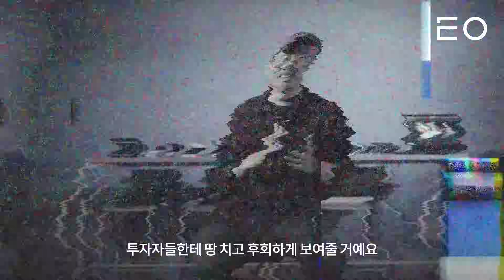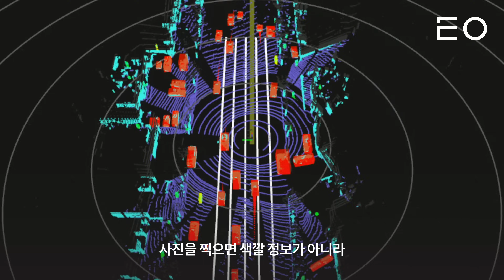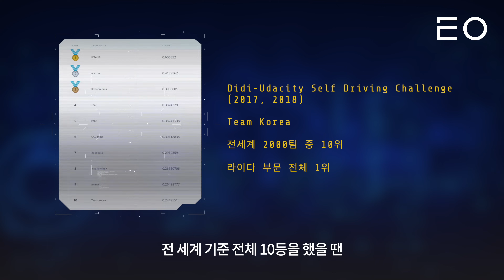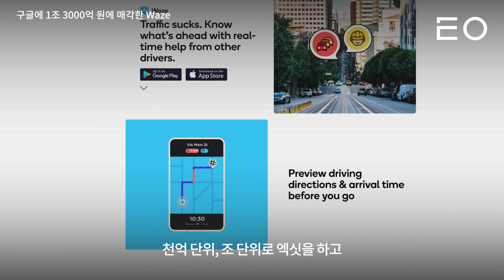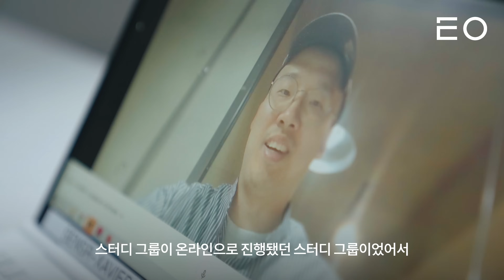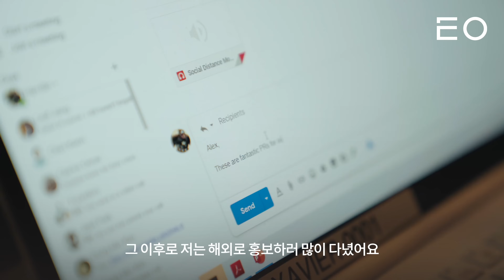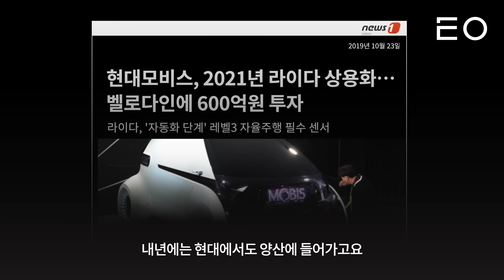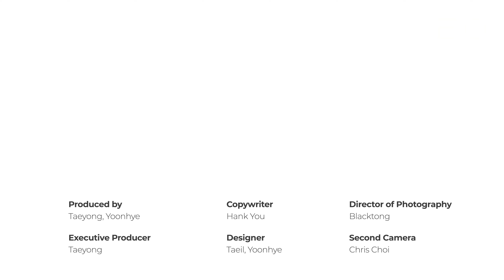6억 연봉을 포기하고 만든 BMW가 쓰는 자율주행 기술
교대 곱창골목에 있는 세계적인 라이다 기술 회사 서울로보틱스를 소개합니다.

BMW가 채택한 자율주행 기술이고 이어 수많은 회사들로부터 러브콜을 받으며 투자유치를 해나가고 있지만 잘 알려지지 않은 한국 기업이죠.

자율주행 시대를 열 핵심 기술을 꼽으라면 5G, 카메라, 레이다, 라이다, 인공지능을 꼽는데요, 얼마 전 테슬라의 CEO 일론 머스크가 라이다 없이 카메라와 레이더만으로 완전 자율주행이 가능하다고 했습니다.

일론 머스크가 왜 그런 말을 했을까에 대한 의견이 분분한데요, 라이다는 정확하지만 가격이 비싸고 인공지능이 지금보다 훨씬 똑똑해지면 라이다의 영역도 대체할 수 있지 않을까?하는 게 일론 머스크의 주장을 찬성하는 측 입장입니다.

서울로보틱스는 일론 머스크의 주장은 틀렸고 결국 라이다 센서 값이 싸지면 라이다 소프트웨어 기술에 대한 수요가 폭증할 것이라는 가설을 믿고 달려온 회사입니다. 최근 많은 차량 브랜드들이 라이다 센서 가격이 저렴해짐에 따라 라이다 센서를 차량에 달기 시작하며 서울로보틱스의 가설이 검증되고 있는데요, 이로 인해 많은 라이다 소프트웨어 엔지니어들이 서울로보틱스에 입사하고자 문을 두드리고 있습니다.

글로벌 인재들이 모여서 영어로 일하는 한국의 기술 스타트업에서 일해보고 싶다면, 지금 채용 중이니 도전해보세요!

*이 콘텐츠는 서울로보틱스의 브랜드 이미지 제고와 채용 광고를 목적으로 제작지원금을 받아 제작되었습니다.

[주제별로 보기]
00:00 인트로
01:03 라이다에 대해서
02:00 창업을 하게된 계기
03:40 창업 초기의 과정과 경험
05:29 라이다 소프트웨어 시장의 성장성
06:32 공동 창업자
07:12 한국 스타트업의 인식
07:45 첫 시드 투자 유치 후 스케일업
08:58 테슬라와 라이다
10:09 회사 문화
11:02 서울로보틱스의 목표
11:37 서울에서 창업을 한 이유
12:12 좀비 스타트업
13:19 공대생들이 리스펙 받는 문화